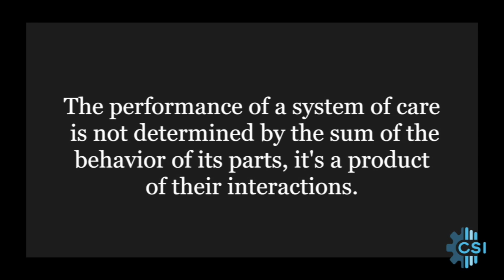Systems Concepts - Part 2 - Best Parts Do Not Make Best Systems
This vlog post is the second in a series about the concept of systems. It explores the systems design principle that having all of the best individually performing parts does not necessarily provide the best performing system. That concept is then applied to the example of systems of care for out-of-hospital cardiac arrest.